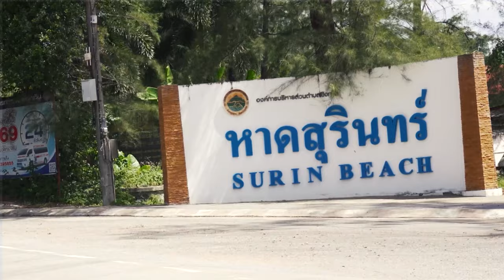Meet Thailand's First-Ever UFC Fighter: โลมา ลูกบุญมี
Loma Lookboonmee is a 9 time Muay Thai champion and current UFC Strawweight competitor - Winning her last fight vs Elise Reed during the UFC 284.

Join us for another explosive episode with the Fruiting Body Podcast, we stand up for an exciting chat with the ONLY Thai fighter currently competing in the UFC.

Loma Lookboonmee talks about her life growing up in Buriram, how her father influenced her to start fighting and her inspiration to switch between Muay Thai to MMA.

Don’t miss out on this electrifying episode to discover how Loma became a UFC star, why she advocates for mental health in Thailand, what sport she loses recover sleep for and if she didn’t fight what her dream career would be.

Loma Lookboonmee began training Muay Thai at seven years old at her father Boonmee Suphisara's gym. She began competing against girls, but soon was facing boys due to the lack of competition. She eventually gained several titles and competed for the Thai national team.

Loma Lookboonmee transitioned to mixed martial arts in 2017, training under coach George Hickman at Tiger Muay Thai. Since signing a multi – fight contract, Loma has been clearing out her opponents in a bid to contend with the very best at her level.

โลมา ลูกบุญมี เป็นแชมป์มวยไทย 9 ครั้งและเป็นนักมวยปล้ำชิ้นส่วนใน UFC ปัจจุบัน - ชนะการต่อสู้ล่าสุดของเธอกับ Elise Reed ในรอบ UFC 284

ร่วมฟังรายการพ็อดคาสต์ตื่นเต้นอีกครั้งกับ Fruiting Body Podcast และพูดคุยกับนักปั้นไทยเดียวใน UFC ที่น่าติดตาม

โลมา ลูกบุญมี พูดถึงชีวิตของเธอเมื่อเจ้าเกิดและเติบโตในบุรีรัมย์ การกระทำของพ่อของเธอที่ส่งผลต่อการตั้งใจในการปั้นและแรงบันดาลใจในการสลับการปั้นมวยไทยกับ MMA

อย่าพลาดตอนที่น่าตื่นเต้นนี้เพื่อค้นพบว่าโลมาเป็นดาว UFC อย่างไร ทำไมเธอสนับสนุนสุขภาพจิตในประเทศไทย กีฬาที่เธอยอมสูญเสียการนอนหลับเพื่อฝึกฝน และถ้าเธอไม่ไปปั้น อาชีพในความฝันของเธอคืออะไร

โลมา ลูกบุญมีเริ่มฝึกฝนมวยไทยตั้งแต่อายุ 7 ปีที่โรงยิมของพ่อของเธอ Boonmee Suphisara และเริ่มแข่งขันกับเพื่อนสาว แต่ไม่นานหลังจากนั้นได้พบกับการแข่งขันกับเด็กชายเนื่องจากขาดการแข่งขัน ในที่สุดเธอได้รับแชมป์หลายรางวัลและแข่งขันในทีมชาติไทย

โลมา ลูกบุญมีเปลี่ยนไปเล่นมวยปล้ำผสมในปี 2017 โดยฝึกฝนภายใต้โค้ชจอร์จ ฮิกแมนที่ไทเกอร์มวยไทย เมื่อเซ็นสัญญาฟิตหลายรอบ โลมาก็ได้ตีโอกาสเอาชนะคู่แข่งของเธอเพื่อเข้าร่วมการแข่งขันกับคู่แข่งระดับสูงสุดในระดับเดียวกัน

✅Three Simple Steps to Help Our Account Grow

2. LIKE OUR VIDEO
3. LEAVE A COMMENT & SHARE

⏳TIMESTAMPS ▼
00:00 – Fruiting Body Intro
01:47 – The Buriram Family Style
04:09 – Like Father Like Daughter
05:24 – 5 Star Marine (Sponsorship)
06:08 – Muay Thai vs. MMA
07:15 – The Hickman Brothers Effect
08:02 – A Dream of Justice
09:53 – Loma the ‘Dolphin’
11:52 – Sleep vs. Manchester United
13:05 – The 1st and Only UFC Thai Fighter
14:47 – Advocating for Fighter’s Mental Health
16:38 – Mushrooms for Mental Health
18:20 – Standup vs. Grappling
19:11 – Loma’s Social Contacts
19:39 – Mali the Manager